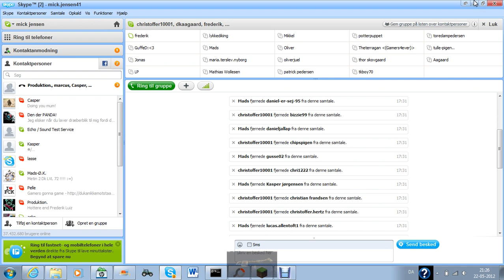Epic RM survival epi 5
tog banen bliver færdig